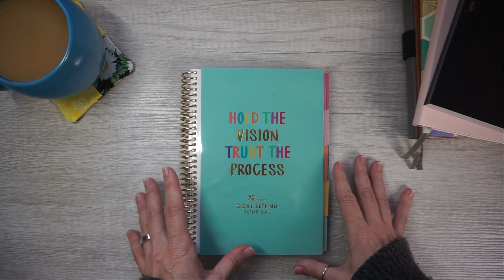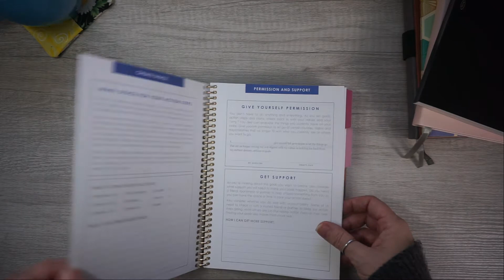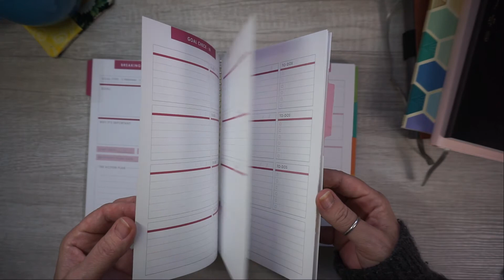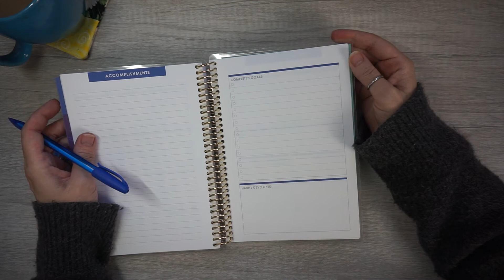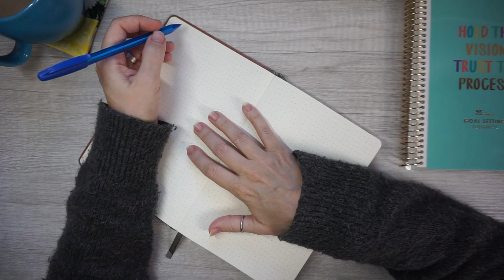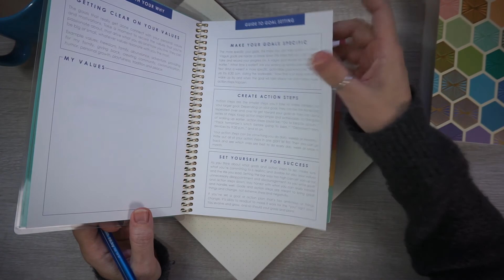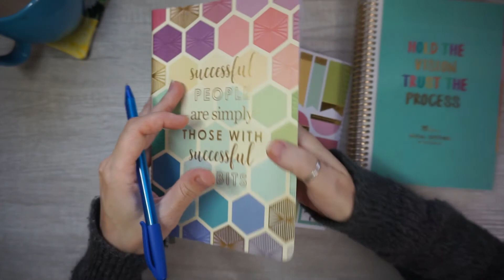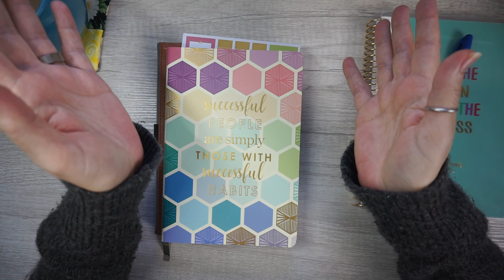Goals: Why They're Important/How to set them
In today’s video, we are talking about goals and how important they are.  I love goals.  I love setting them up and breaking them down.  I’m not always great at smashing them and sometimes I need to adjust them, but that’s okay.  Not every goal is going to work out perfectly.

I hope you enjoyed this video.  Thank you for stopping by. I hope to see you again!